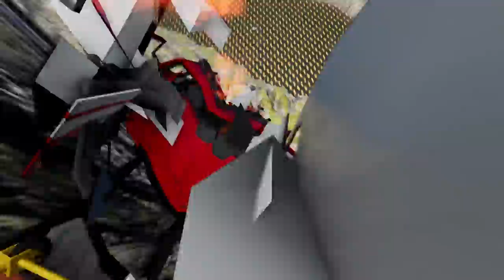Epic Car vs. Leap of Death! BeamNG.drive Crashes #410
Get ready for an adrenaline-pumping, jaw-dropping showdown as cars take on the ultimate challenge in BeamNG.drive! In this thrilling video, witness the heart-stopping action as powerful vehicles go head-to-head against a death-defying leap that pushes them to their limits.

Join us as we explore the captivating world of BeamNG.drive, a hyper-realistic, physics-based driving game that offers unparalleled excitement and intensity. Brace yourself for an epic collision of metal, speed, and pure chaos as these cars face off against the Leap of Death!

Watch in awe as these incredible machines soar through the air, defying gravity, and perform mind-blowing stunts mid-flight. From high-speed crashes to insane flips, you'll be on the edge of your seat, holding your breath with each death-defying maneuver!

But it's not just about the crashes; this video also showcases the stunning graphics and meticulous attention to detail that make BeamNG.drive a standout in the gaming world. From the intricate car models to the realistic physics engine, every aspect of this game is meticulously crafted to provide an immersive and unforgettable experience.

So, buckle up and join us on this wild ride filled with intense crashes, spine-tingling jumps, and heart-stopping moments. Whether you're a die-hard fan of cars, gaming, or simply an adrenaline junkie, this video will leave you wanting more! Prepare to witness the clash of metal, the roar of engines, and the thrill of pure destruction as cars take on the Leap of Death in BeamNG.drive!